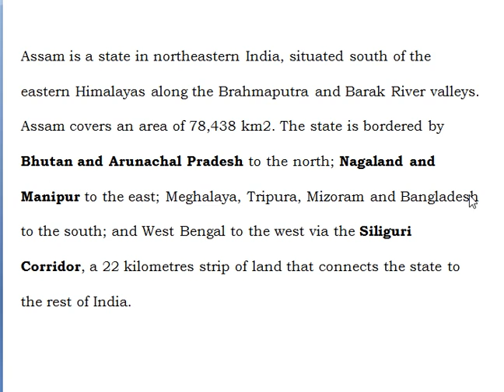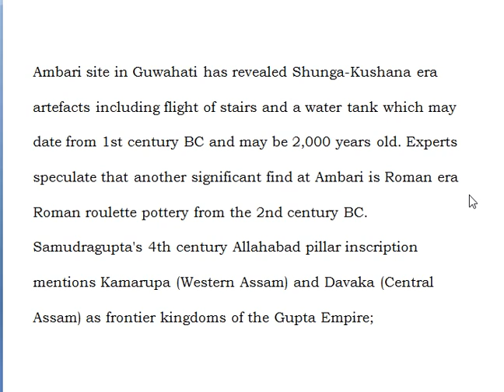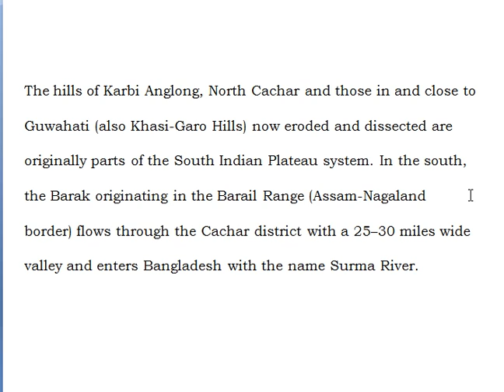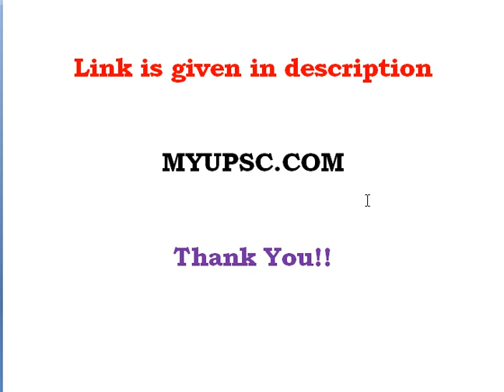Assam Current Affairs General Knowledge Yearbook 2020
Assam Current Affairs Yearbook 2020, Useful for APSC State PSC and all other competitive exams. This book deals with the relevant features and topics of Current affairs of State in a systematic and comprehensive manner by the use of simple and concise language for easy and quick understanding. We hope that the readers will find this book user friendly and helpful in preparation of their examinations. I look forwarded to have the views, comment, suggestions and criticism from readers which would definitely help in further improvement of the Book. I would like to heartfelt thanks to all my team members for their efforts to prepare this book.

Assam Current Affairs/General Knowledge Yearbook 2020 has become an integral part of a lot of entrance exams being conducted at the graduate and under-graduate levels. It is very important for students to remain updated on the current happenings in their surroundings especially those that are important from the perspective of state. Current Affairs Yearbook 2020, a thoroughly revised, reorganised, updated and ENLARGED edition, presents a comprehensive study of all the sections that are covered under the subject of General Knowledge. The Yearbook 2020 provides the latest information & most authentic data reference material on Current Affairs and General Knowledge. It has specially been designed to cater to aspirants of various competitive exams like APSC and Other Assam State PSC Civil services Exams across the State. The material has been written in a lucid language and prepared as per the requirements of the various competitive exams.

Current Affairs consists of latest news/ information about Assam based on The Hindu, Indian Express, PIB, Yojana, People, Events, Ideas and Issues across the Social, Economic & Political climate of the State.

Why should you buy this Book?

Latest and Authentic information must for All Competitive Exams – The Mega Current Affairs Yearbook 2020 provides the latest information & most authentic data reference material on current Affairs and General Knowledge. It has specially been designed to cater to aspirants of various competitive exams like Civil services, APSC and Other PSC exams and across the State. APSC Assam Yearbook 2020

Student-Friendly Presentation – The material has been given in bulleted points wherever necessary to make the content easy to grasp. The book has ample tabular charts, mind Maps, Graphic Illustrations which further makes the learning process flexible and interesting.

Must Have for Multiple Reasons: The Current Affairs Mega Yearbook 2020 is a Must-Have book for all kinds of Objective & Descriptive Tests, Essay Writing and Group Discussions & Personal Interviews, The Assam General Knowledge section provides crisp and to-the-point information in Geography, History, Polity, Economy, General Science, etc. which otherwise could be very exhaustive. APSC Assam Yearbook 2020

Wish you happy reading and best wishes for the examinations.

This Ebook have:
1. Introduction of Assam
2. Current Affairs whole year
3. Practice MCQ

Assam is a state in northeastern India, situated south of the eastern Himalayas along the Brahmaputra and Barak River valleys. Assam covers an area of 78,438 km2. The state is bordered by Bhutan and Arunachal Pradesh to the north; Nagaland and Manipur to the east; Meghalaya, Tripura, Mizoram and Bangladesh to the south; and West Bengal to the west via the Siliguri Corridor, a 22 kilometres strip of land that connects the state to the rest of India. APSC Assam Yearbook 2020

Assam is known for Assam tea and Assam silk. The state was the first site for oil drilling in Asia. Assam has conserved the one-horned Indian rhinoceros from near extinction, along with the wild water buffalo, pygmy hog, tiger and various species of Asiatic birds, and provides one of the last wild habitats for the Asian elephant. The Assamese economy is aided by wildlife tourism to Kaziranga National Park and Manas National Park, which are World Heritage Sites. Sal tree forests are found in the state which, as a result of abundant rainfall, looks green all year round. Assam receives more rainfall than most parts of India; this rain feeds the Brahmaputra River, whose tributaries and oxbow lakes provide the region with a hydro-geomorphic environment.

Assam and adjoining regions have evidences of human settlements from all the periods of the Stone ages. The hills at the height of 1,500–2,000 feet were popular habitats probably due to availability of exposed dolerite basalt, useful for tool-making;

Ambari site in Guwahati has revealed Shunga-Kushana era artefacts including flight of stairs and a water tank which may date from 1st century BC and may be 2,000 years old. Read the book..